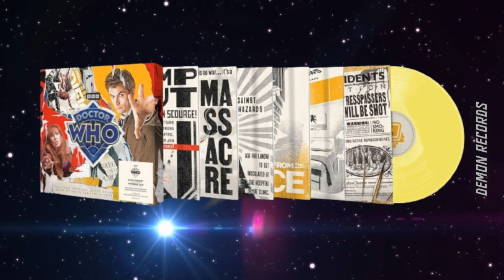WHO'S VIEWS: MERCHANDISE PARADISE - FEBRUARY 2024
AUDIO GALORE! That's what this update at MP is! Yep, hear (get it?) is an update of all news of releases coming up which will delight your ears!